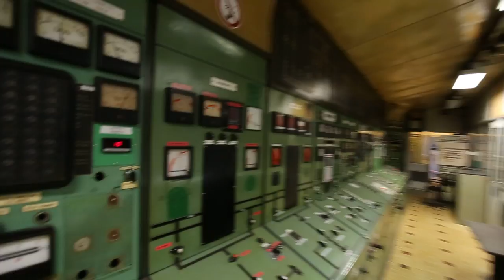Infiltration - The Control Room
Infiltration in live part of factory - The Control room